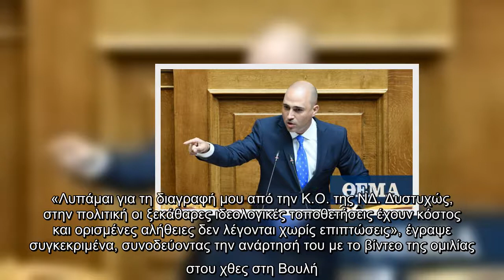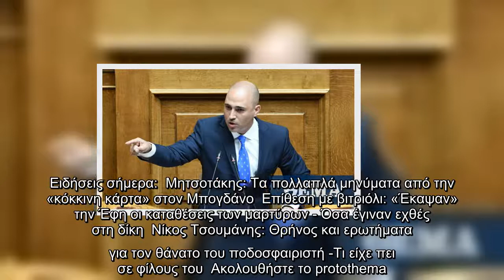Επιμένει ο Μπογδάνος: Εκφράζει λύπη για τη διαγραφή του από τη ΝΔ αλλά λέει πως οι αλήθειες έχουν επ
Επιμένει ο Μπογδάνος: Εκφράζει λύπη για τη διαγραφή του από τη ΝΔ αλλά λέει πως οι αλήθειες έχουν επιπτώσεις